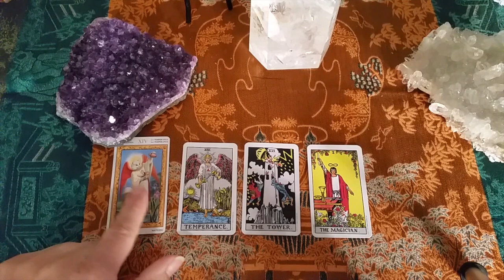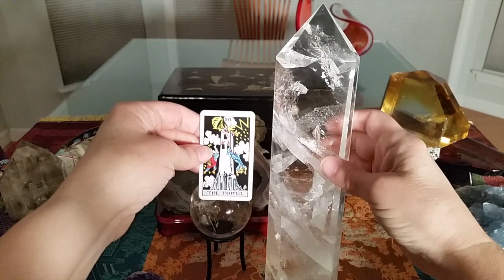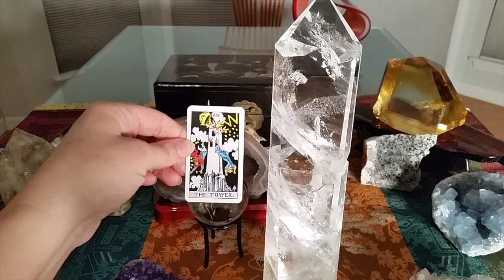MY OWN TOWER EXPERIENCE: How Accurate January 10th’s Prediction Was For Me